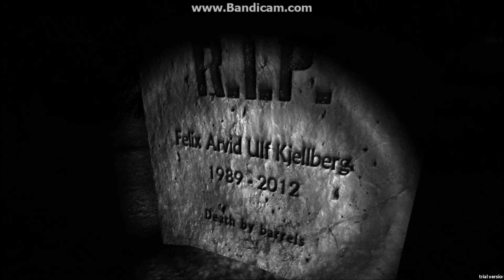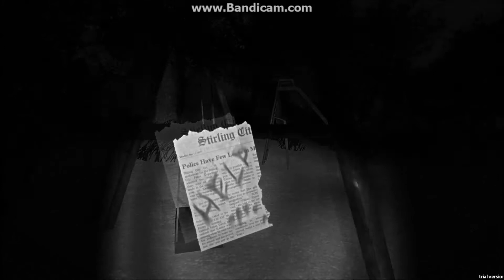Games with Grandad#2 Slendermod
slenderMod dun dun dun (7/8 pages) so close...